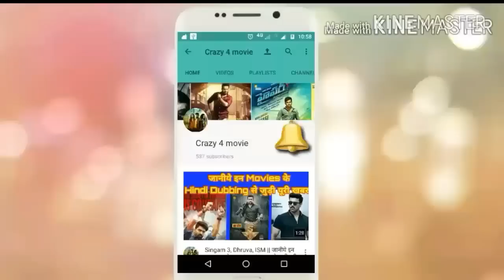Dhruva Hindi Dubbed full movie Review